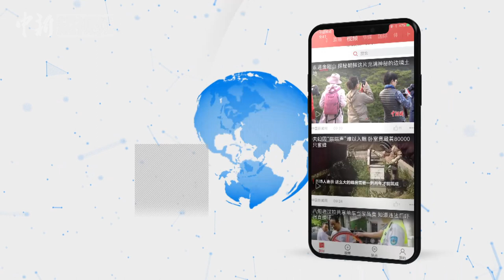华为起诉美国联邦通信委员会违反美国宪法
12月5日，华为宣布当天在美国法院提交起诉书。请求法院认定美国联邦通信委员会(FCC)有关禁止华为参与联邦补贴资金项目的决定违反了美国宪法和《行政诉讼法》。华为认为，FCC直接认定华为构成国家安全威胁，没有给予华为就相关指控进行反驳的机会，违反了正当程序原则。华为同时认为，FCC并未提供任何证据或合理的理由来支撑其武断随意的决定，违反了美国宪法、《行政程序法》等美国法律。